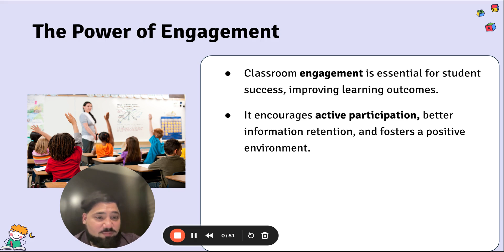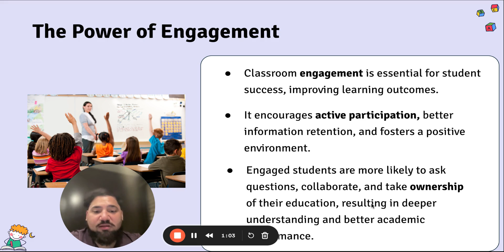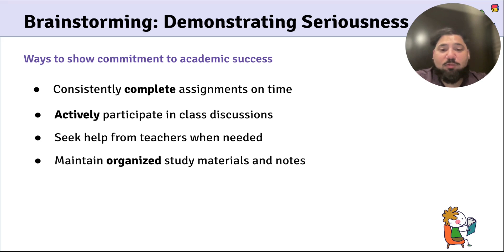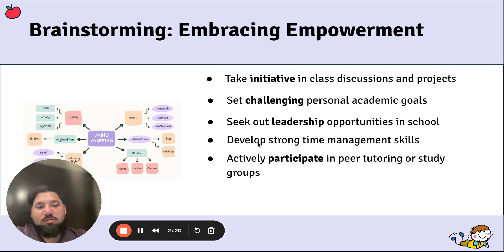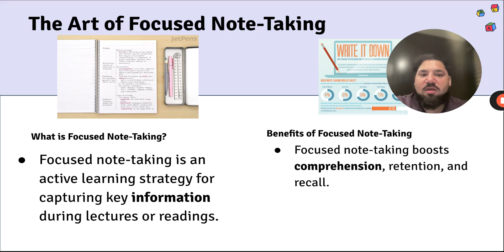6th Grade Unit 1 L3 S1 24 25